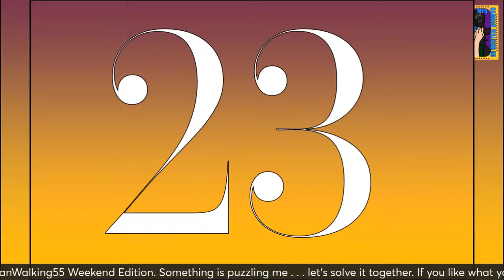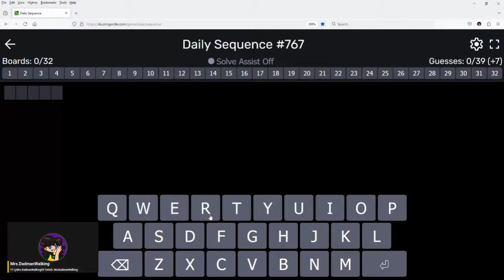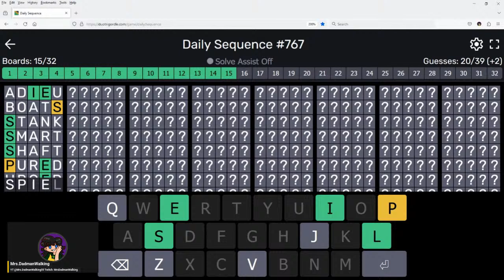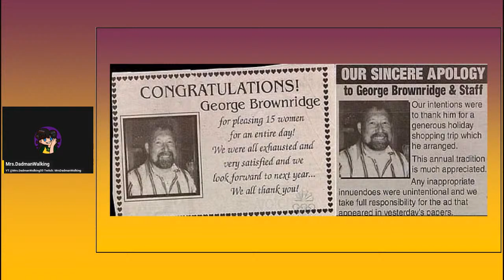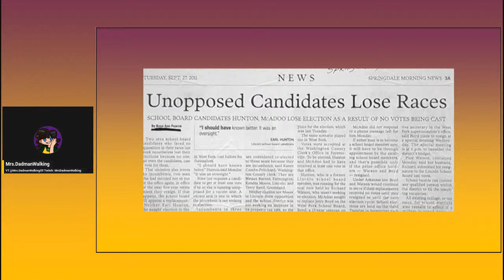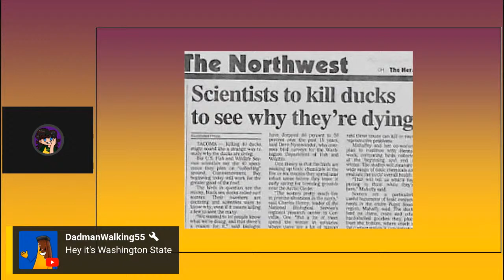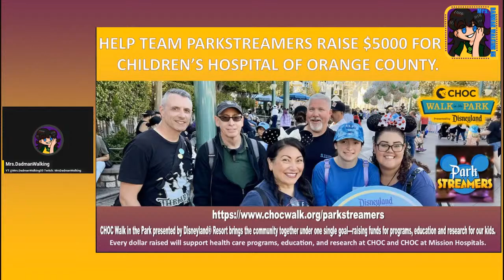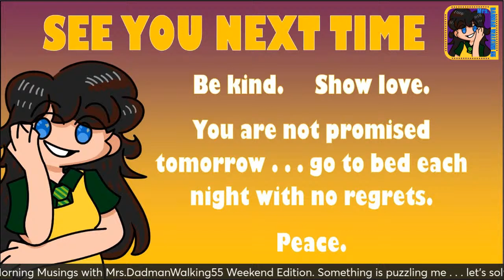April 7 Morning Musings with Mrs.DadmanWalking55